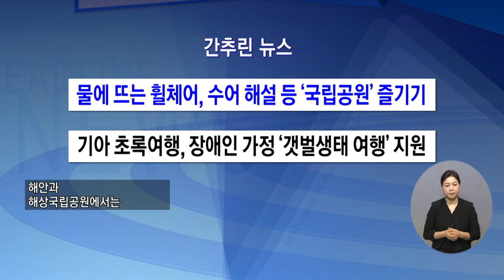복지TV뉴스 1608회 6월 8일 (수) 1608회 간추린뉴스